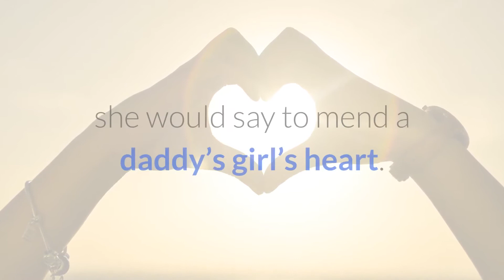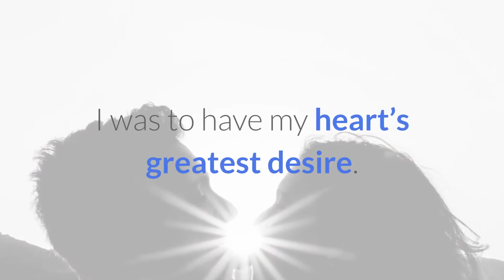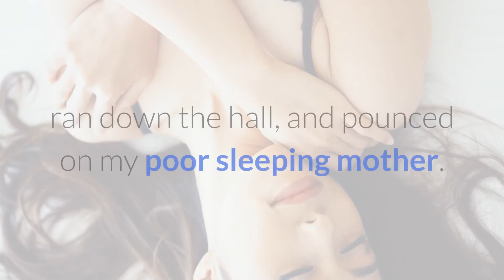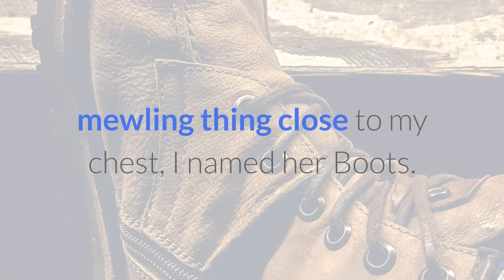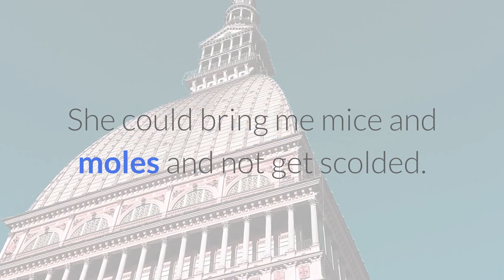tales cats super 36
tales cats super -  Unlock all the Super Cat Tales cats and reach the top of the Big Oak in the best of endless games out there

Super Cat Tales all cats· Одноклассники · Мой Мир · Twitter · Blogger · Digg · LiveJournal · Skype  tales 2; super cat tales 2 wiki; super cat tales 2 3-4; super cat tales 2 brutus; super cat tales 2 all cats; super cat tales 2 all bells; super cat tales 2 walkthrough Unlock all the Super Cat Tales cats and reach the top of the Big Oak

Super Cat Tales 2 All Cats Powers -

Super cat tales 2 all kittens · super cat tales 2 all gears · super cat tales 2 brutus · super cat tales 2 all cats · super cat tales 2 all secret levels · super cat tales 2 ost